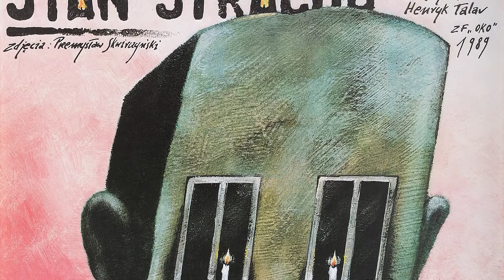OCZAMI AUTORA_Stan Strachu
Cykl filmów z udziałem Andrzeja Pągowskiego, w których artysta opowiada o swoich plakatach filmowych.